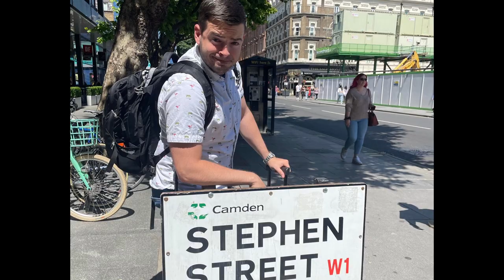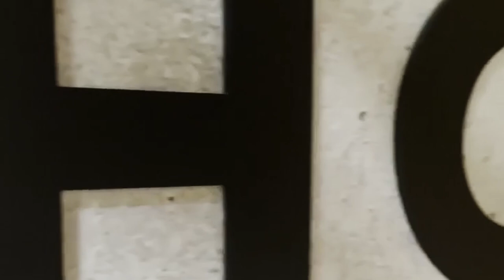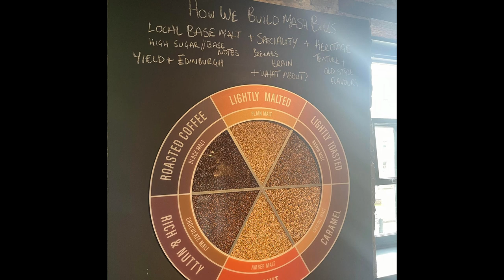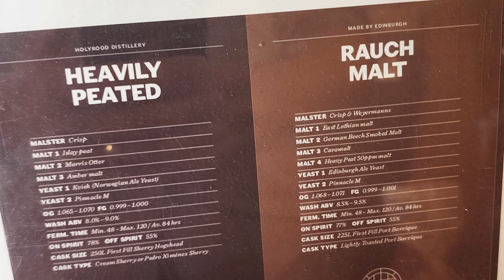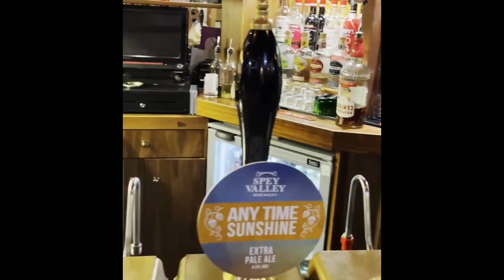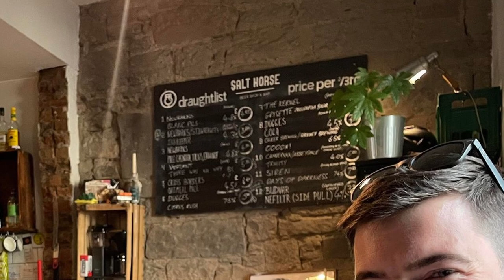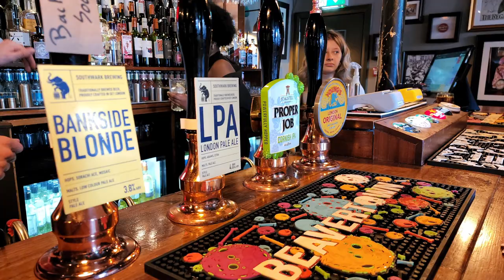ENGLAND and SCOTLAND: CASK ALES, WHISKY, and PUB CULTURE | An American Beer Lover's First Trip Guide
What was my experience checking out the pubs, whisky and craft beer in England and Scotland for the first time as an American? What do you need to know if you travel there yourself? Find out in this video!
0:00 Trip Overview
1:10 Day 1 - Boston to London to Edinburgh
3:30 Cask ale!
5:33 Day 2 - Exploring Edinburgh
6:30 Holyrood Distillery and pub crawl
10:03 How pub culture works
11:33 Day 3 - Perth, the Highlands, and Inverness
12:09 Day 4 - Aviemore and Cairngorm Brewing
13:42 Day 5 - Edinburgh to London, more pubs
14:12 Why are most beers low ABV?
16:31 Day 6 - Exploring London and going to a rugby game
17:06 Day 7 - The Tower of London and Bermondsey Beer Mile
18:03 Day 8 - Going home and final thoughts